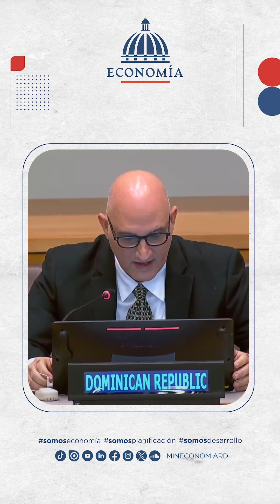🌍✨Comprometidos con la educación✨🌍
En la UNGA79, el ministro @IsaPavel reafirma el compromiso del Gobierno dominicano de enfocar el gasto educativo en proyectos concretos. Se destaca la necesidad de mayor inversión en educación en América Latina.📚💪